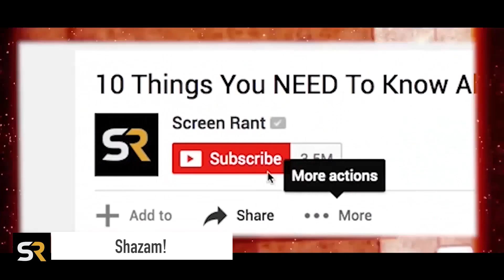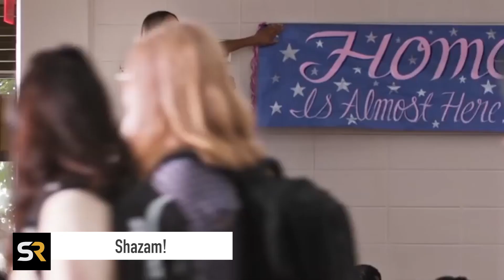Here's Why Shazam! Changes Everything For The DCEU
Shazam is gearing up to be unlike any other DC movie we've seen so far!